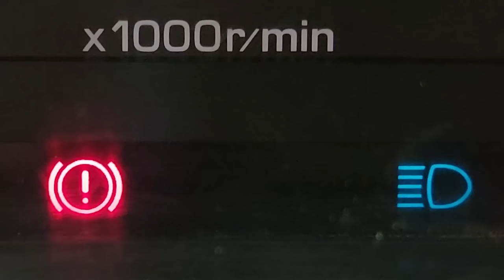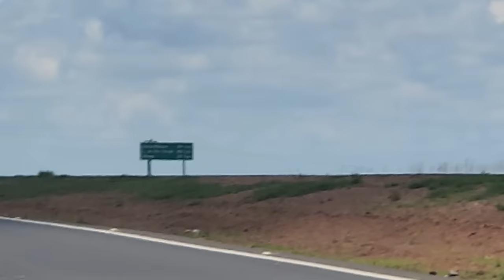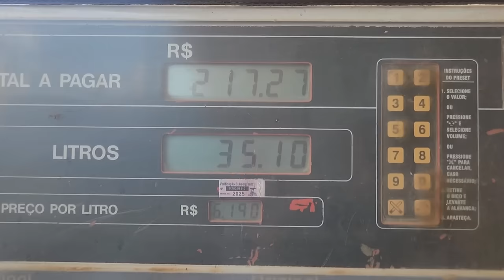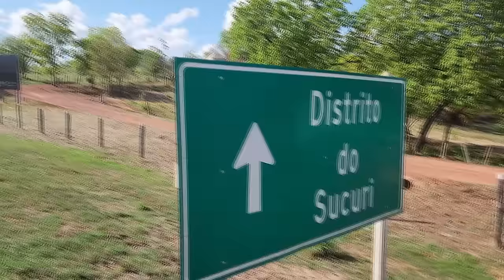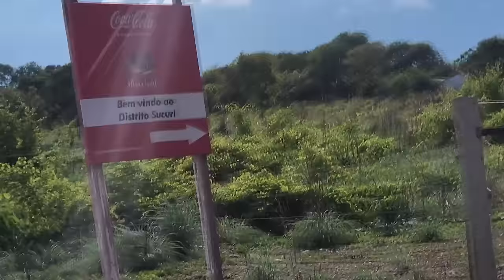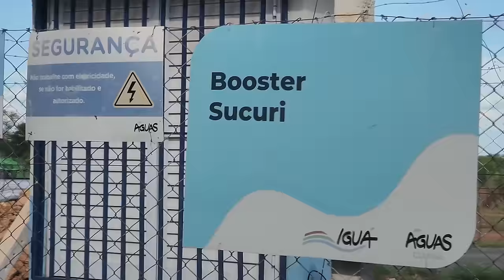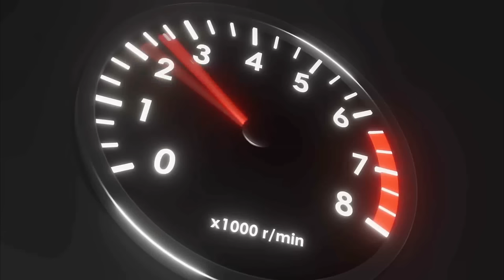EP. 1248 // Hilux SR5 2001 Após RESTAURAÇÃO, Teste de MIL KM para FINALIZAR o Serviço!